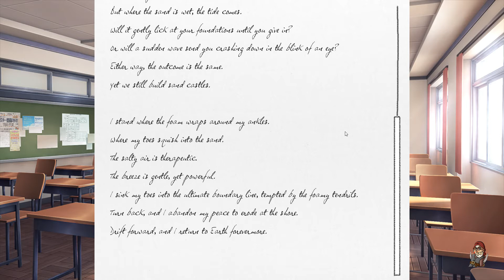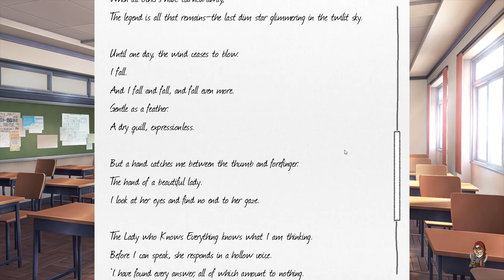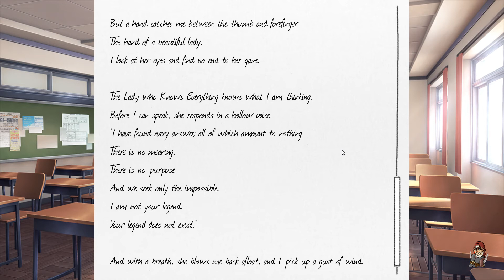Perfidious Pete – Doki Doki Literature Club – Live Stream Footage [Subtle]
A snippet of footage from my twice weekly live stream on Twitch, originally recorded on 12/20/2017, where I get an opportunity to join the greatest extra-curricular activity club a boy could ever dream of!  Sure, I think that one of these young ladies may be a dark, secretive heart breaker, and another is almost assuredly a serial killer.  But man, do they look cute in those uniforms.

Oh, there's also poetry.

So if you're looking for the sort of after-school activity you never enjoyed in high school, you can pick up a copy of Doki Doki Literature Club here: